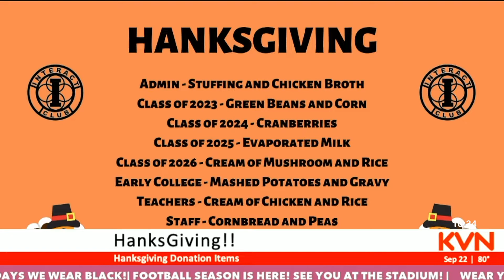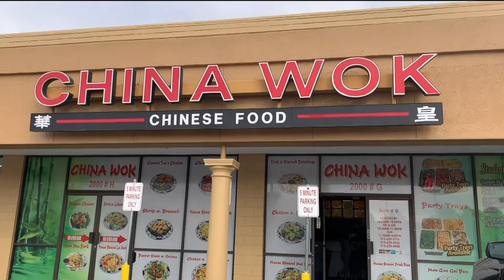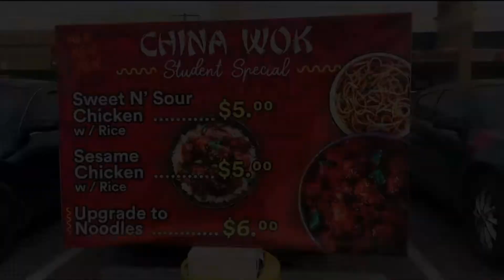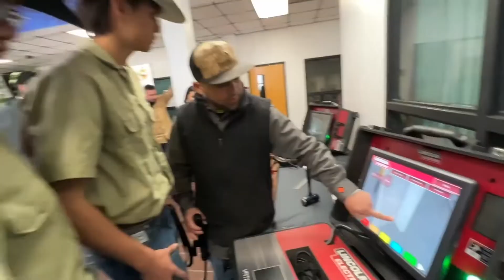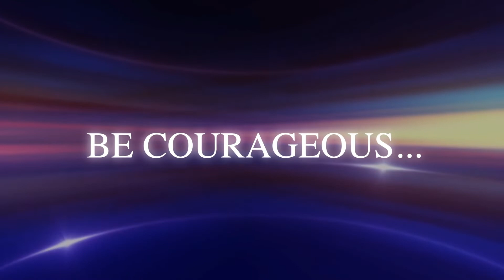September 22, 2022 - Hanks KnightVision News Live!